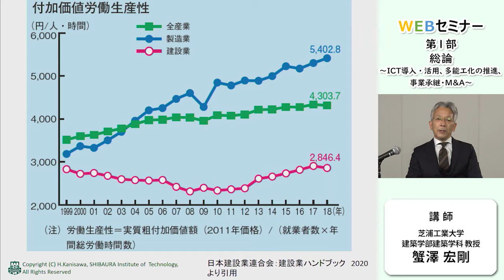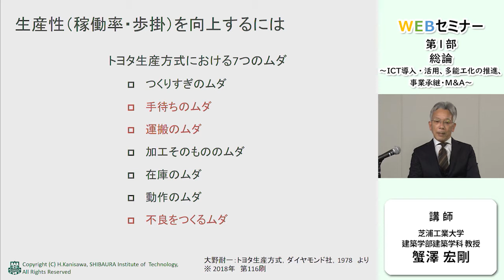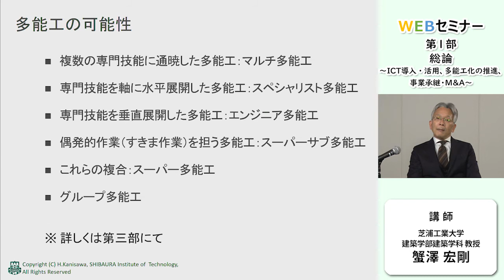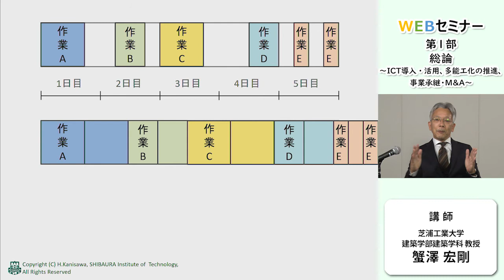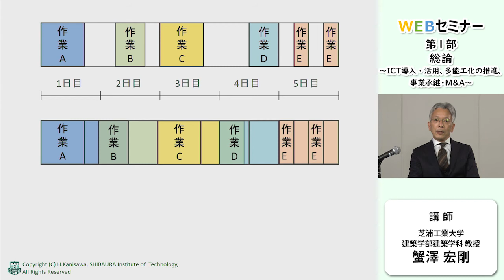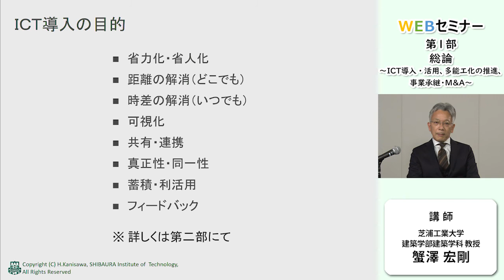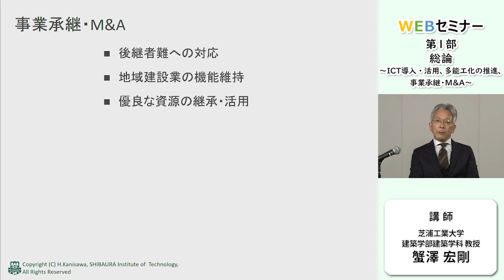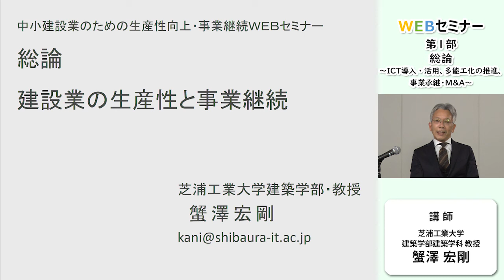第1部 総論 建設業の生産性と事業継続（芝浦工大教授 蟹澤宏剛氏）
建設業界における生産性向上の必要性、その実現のため欠かせない「ICT導入・活用」「多能工化の推進」「事業承継・M&A」について紹介します。